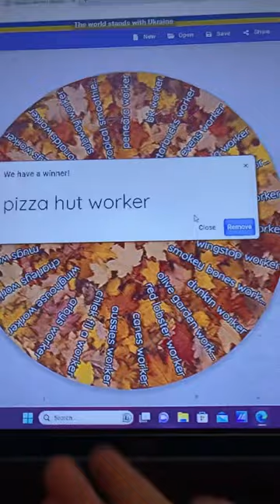Spinning a wheel to see what fast food/ restaurant worker I have to give a note to!